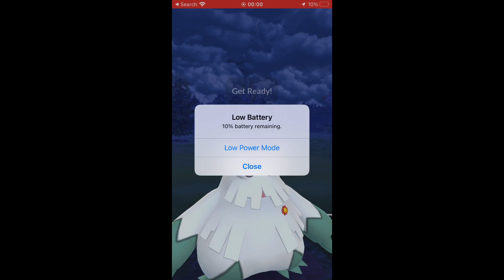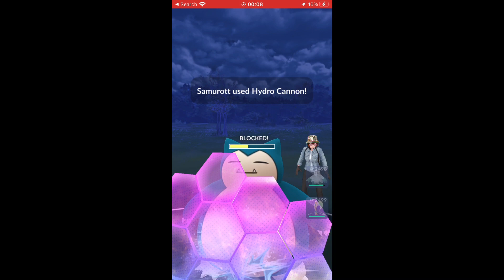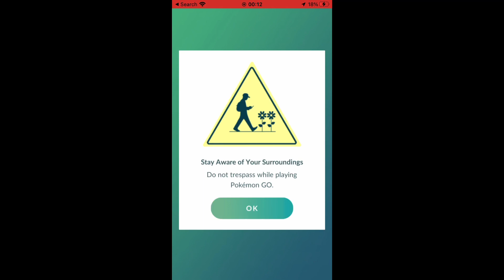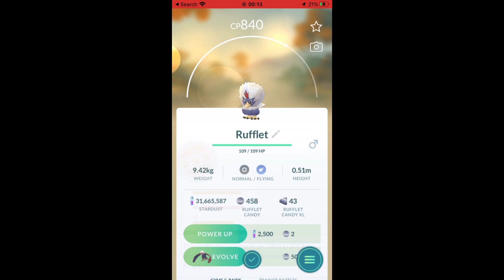ACE RANK ULTRA LEAGUE 4/5 😍WINS RUFFLETT REWARD 2114 POINTS POKEMON GO BATTLE LEAGUE